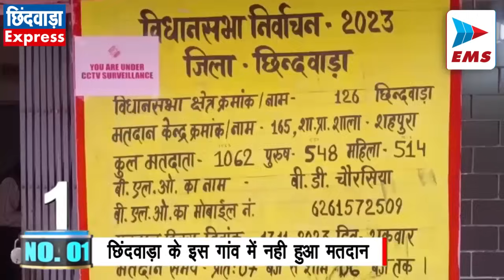CHHINDWARA LIVE।CHHINDWARA NEWS | EMS TV 17-Nov-2023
1. छिंदवाड़ा के इस गांव में नही हुआ मतदान

विधानसभा मतदान के दिन शाहपुरा के गांव में ग्रामीणों ने मतदान का पूर्ण रूप से बहिष्कार किया। जानकारी के अनुसार शाहपुरा में मतदान केंद्र 165 शासकीय शाला शहपुरा में कुल मतदाता 1062 हैं। इन मतदाताओं में से किसी ने भी मतदान नही किया। मतदान का बहिष्कार ग्रामीणों ने इसलिए किया क्योंकि कांग्रेस ने नीरज बंटी पटेल को टिकट नहीं दिया था। अधिकारियों ने गांव के लोगों से वोटिंग करने की गुजारिश कि लेकिन अभी तक कोई भी वोट देने नहीं आया। शाहपुरा मतदान केंद्र में 548 पुरुष और 514 महिला मतदाता हैं।

2. पूर्व मुख्यमंत्री कमलनाथ ने सहपरिवार किया मतदान

प्रदेश कांग्रेस अध्यक्ष एवं पूर्व मुख्यमंत्री कमलनाथ ने आज अपने सांसद पुत्र नकुलनाथ व पुत्रवधु प्रियानाथ के साथ मतदान किया। नाथ परिवार ने सुबह 7.30 बजे शिकारपुर स्थित श्री हनुमान मंदिर पहुंचकर विधि विधान पूर्वक पूजा अर्चना की जिसके बाद सपरिवार शिकारपुर स्थित मतदान केन्द्र क्रमांक 17 पर पहुंचे और अपने मताधिकार का प्रयोग किया।

3. भाजपा प्रत्याशी ने परिवार के साथ किया मतदान

भाजपा प्रत्याशी विवेक बंटी साहू ने अपने पैतृक निवास छापाखाना के मतदान केंद्र में वोटिंग की इस दौरान बंटी साहू के साथ उनका परिवार मौजूद था। बंटी साहू ने सुबह करीब 10 बजे मतदान केंद्र पहुंचकर मतदान किया इस दौरान उनकी धर्मपत्नी और परिवार ने भी मतदान किया।

4. दीपक सक्सेना और चौधरी चंद्रभान ने किया परिवार के साथ मतदान

पूर्व कैबिनेट मंत्री चौधरी चंद्रभान सिंह ने अपने क्षेत्र में परिवार के साथ मतदान करने पहुंचे जहां उन्होंने कहा कि पूर्ण बहुमत से भाजपा सरकार बनने वाली है वही दीपक सक्सेना भी अपने परिवार के साथ मतदान केंद्र पहुंचे और मतदान किया। इस दौरान उन्होंने कहा कि कांग्रेस भारी मतों से विजई होकर कांग्रेस की सरकार प्रदेश में बना रही है।

5. पहली बार मतदान करने युवाओं में दिखी खुशी

विधानसभा चुनाव में पहली बार मतदान करने वाले युवा वर्ग में काफी उत्साह देखा गया। विधानसभा निर्वाचन में नव मतदाताओं ने उमंग व उत्साह के साथ पहली बार मतदान किया। जिले के विभिन्न मतदान केन्द्र में वोट डालने आये ऐसे युवाओं ने बताया कि लोकतंत्र के पर्व में सहभागिता का अनुभव अद्भुत है। निर्वाचन की पूरी प्रक्रिया में उन्हें अपने मत का महत्व पता चला। युवाओं ने कहा कि वे इस बात से खुश है कि लोकतंत्र की प्रक्रिया में उनकी भी भूमिका है।